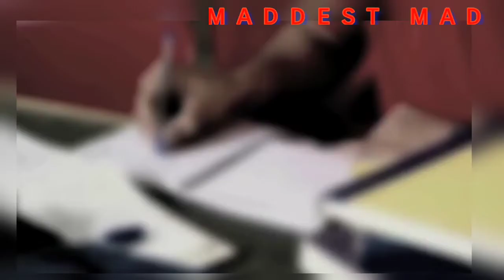powerful motivations by (Sandeep Maheshwari)